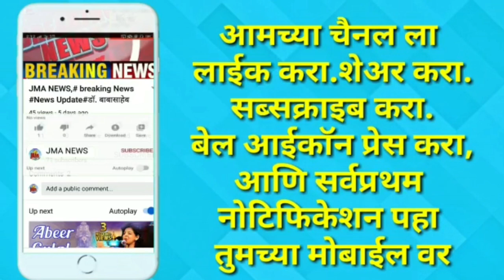झोपडपट्टी चळवळीचे अध्यक्ष घनश्याम भापकर यांची पत्रकार परिषद 5 तारखेला आमरण उपोषणाचा इशारा # politics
झोपडपट्टी चळवळीचे अध्यक्ष घनश्याम भापकर यांची पत्रकार परिषद 5 तारखेला आमरण उपोषणाचा इशारा

# politics news
jma News Today update
jma news Marathi live
# online news
Top news
Ghanshyam bhapkar patrakaar Parishad
jhopadpatti chalval
punarvasan mudda
Azad Maidan Aandolan
मराठी बातम्या
राजकीय बातम्या
सकाळच्या बातम्या
चालू घडामोडी
झी 24 तास न्यूज
jma news wireless
breaking news